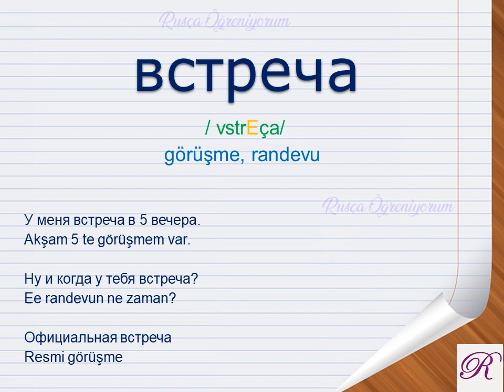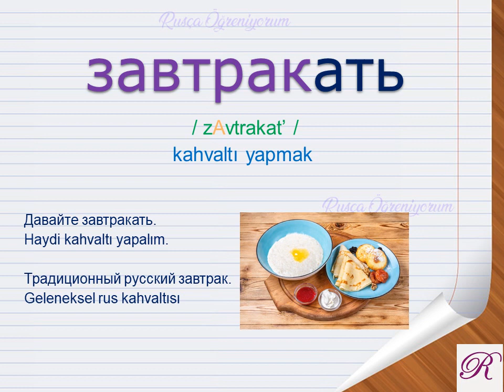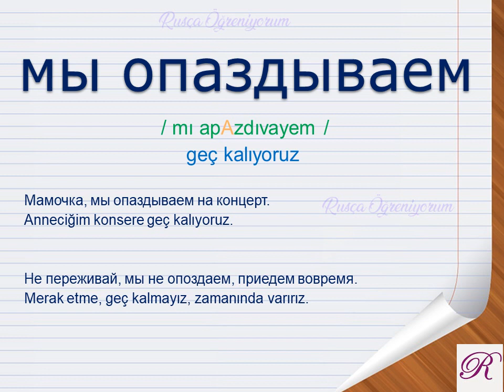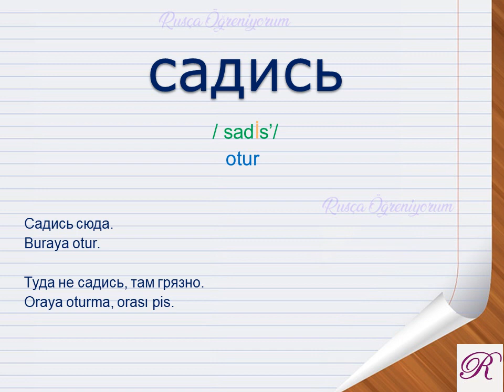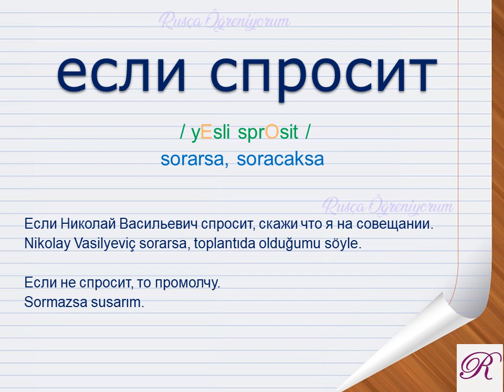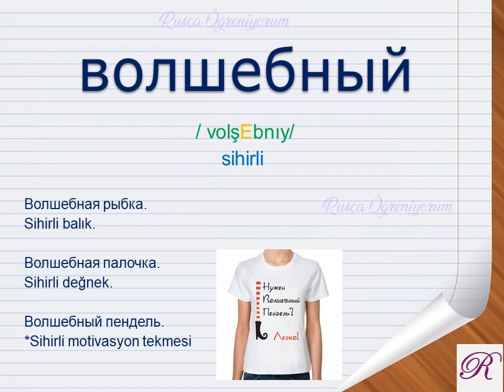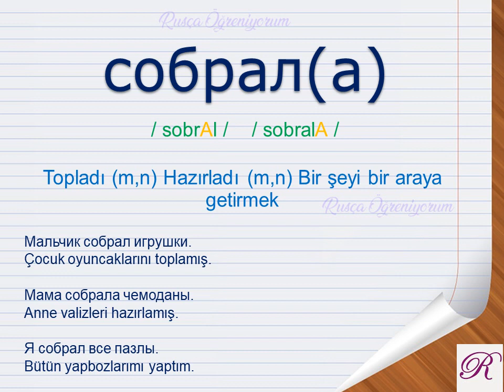RUSÇA-TÜRKÇE SÖZLÜK 31 Русско-Турецкий Словарь 31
yeni yeni kelimeler ve ifadeler Rusça örnek cümleler ile